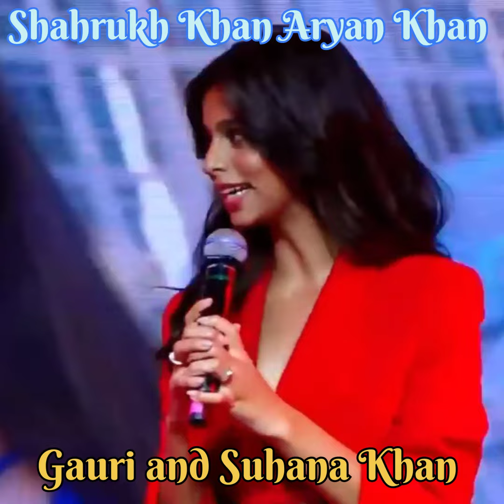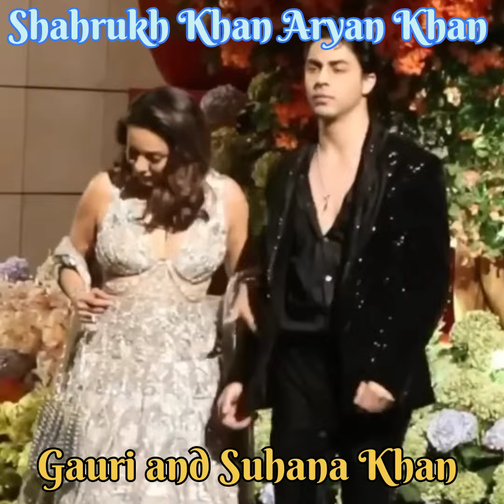SRK Aryan Khan Family status 🥰💥💯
Shahrukh Khan daughter engagement
Shahrukh Khan transformation
Shahrukh Khan body transformation for Pathan
Shahrukh Khan movies
Shahrukh Khan transformation status
Shahrukh Gauri love story
Shahrukh Gauri interview
Shahrukh Gauri old video
Shahrukh Gauri video
Shahrukh Gauri dance
Shahrukh Gauri status
Shahrukh Gauri Khan
Gauri Khan interior designer
Gauri Khan interview
Gauri Khan and Shahrukh Khan
Gauri Khan movies
Gauri Khan dance
Gauri Khan dance song
Gauri Khan song
Gauri Khan coffee Karan
Gauri Khan show
Gauri Khan old pictures
Gauri Khan old photos
Gauri Khan and Shahrukh Khan love story
Gauri Khan and Shahrukh Khan interview
Gauri Khan and Shahrukh Khan old video
Gauri Khan and Shahrukh Khan status
Corey Khan and Shahrukh Khan movies
Gauri Khan and Shahrukh Khan song
Gauri Khan and Shahrukh Khan dance
Gauri Khan and Shahrukh Khan Kapil Sharma show
Gauri Khan and Shahrukh Khan marriage
Gauri Khan and Shahrukh Khan wedding
Suhana Khan song
Suhana Khan viral video
Suhana Khan movie trailer
Suhana Khan hot look
Suhana Khan Maybelline
Suhana Khan interview
Suhana Khan advertisement
Suhana Khan boyfriend
Suhana Khan Maybelline ad
Suhana Khan hot tiktok video short
respect
respect song
respect video
viral shots
respect amazing people
respect short video
shorts respect song
respect short story
respect the men
respect girls
respect women
respect the Hindi
respect hard work
respect to your teachers
respect your parents
respect Bangoli
respect kannadi
respect malyali
respect status